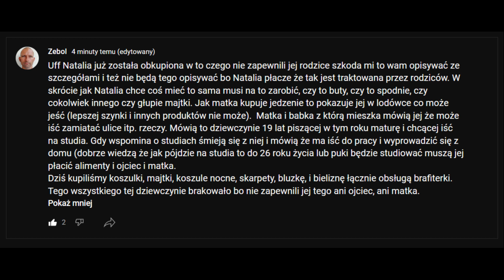Natalia w Warszawie cz 2